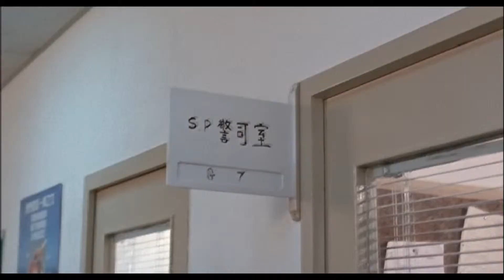[周星馳] 姣婆咒